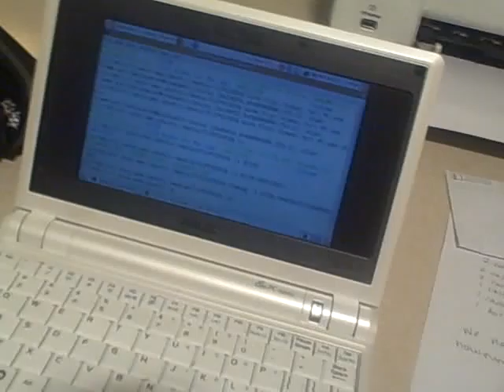Flip Ultra and Asus Eee Ubuntu test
Checking if it works.